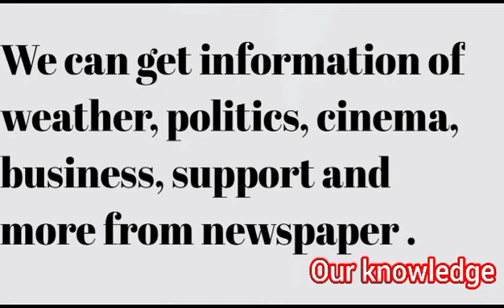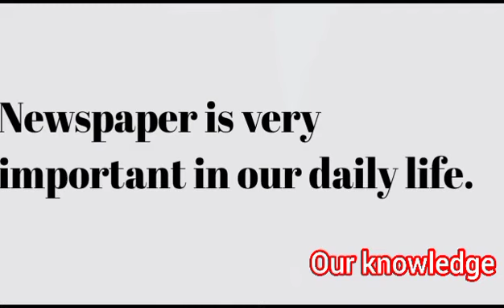10 Lines On Newspaper/english Essay Newspaper/Essay On Newspaper In English writing/our knowledge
10 Lines Newspaper Essay in English.
 Short Essay on Newspaper.
10 lines essay on Newspaper in english.
Newspaper essay in english.
Essay on Newspaper in english.
10 lines on newspaper in english.